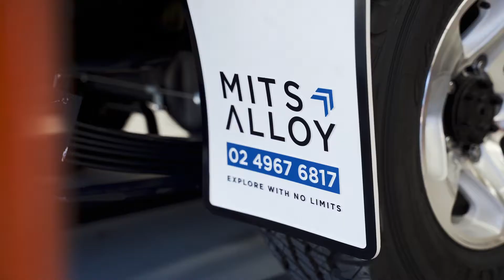79 Series Mits Alloy Build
Mits Alloy Vehicle Transformation on this beautiful Sandy Taupe 79 Series Land Cruiser